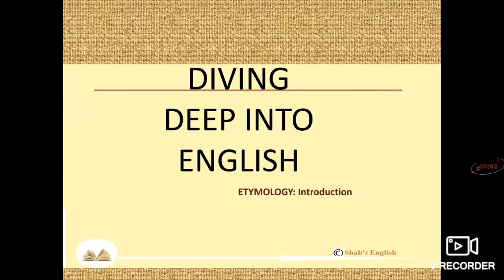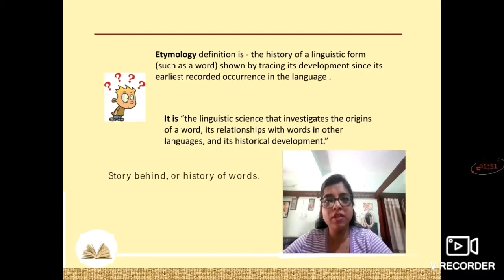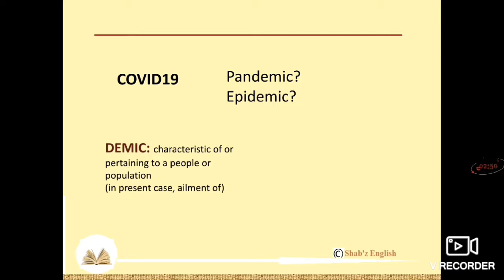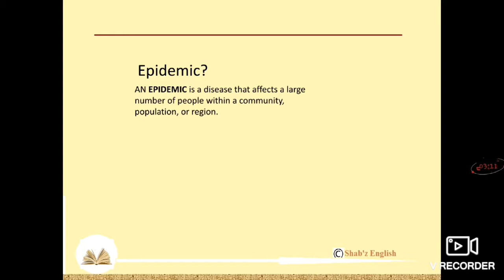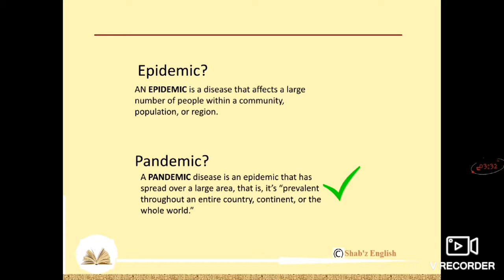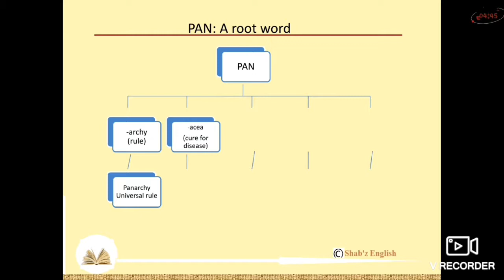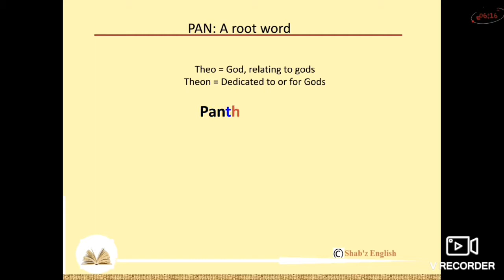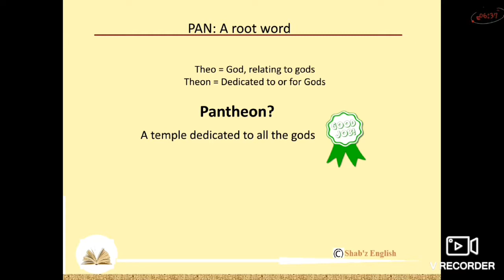Building vocabulary-1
In this section of videos, I will deal with fun aspects of English. This videos will help you build your vocabulary true learning stories behind words or bunching them under similar groups. This is introductory video.